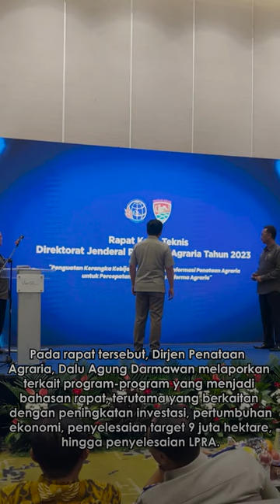MENTERI ATR KEPALA BPN MENGHADIRI DAN MEMBUKA RAKERNIS DIRJEN PENATAAN AGRARIA KEMENTERIAN ATR BPN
Halo SobATRBPN, simak bersama yuk!
Kegiatan Menteri ATR/Kepala BPN, Hadi Tjahjanto saat menghadiri sekaligus membuka Rapat Kerja Teknis (RAKERNIS) Direktorat Jenderal Penataan Agraria Kementerian ATR/BPN.

Pada kesempatan ini Menteri ATR/Kepala BPN menyampaikan bahwa, Reforma Agraria merupakan Program Strategis Nasional (PSN) yang menjadi atensi Presiden Joko Widodo.